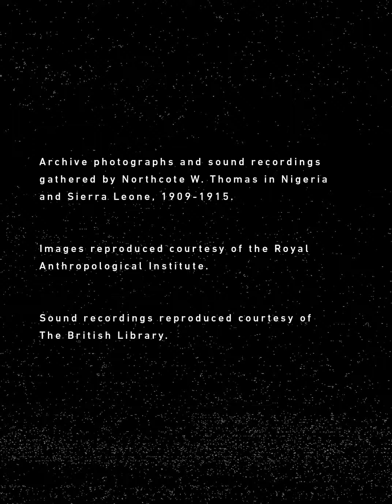Unspoken Stories 2: Unnamed Children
One of a series of 'archival monologues' in which storytellers give voice to the stories of people photographed during a series of early 20th century anthropological surveys led by Northcote Thomas. This monologues imagines how children may have encountered the visit of the 'Government Anthropologist' to their town.

A film by Christopher Thomas Allen and Paul Basu
Script by Usifu Jalloh and Paul Basu
Children's story is performed by Nadia Maddy

Archive photographs and sound recordings gathered by Northcote W. Thomas in Nigeria and Sierra Leone, 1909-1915.
Images reproduced courtesy of the Royal Anthropological Institute
Sound recordings reproduced courtesy of The British Library

Ekiekie, have you seen him?
The oyibo. His skin is all milky. Who is he? What does he want?
Perhaps he drinks a lot of milk. He has no lips and he speaks through his nose.
Mama says that’s how spirits talk.

He talks through a man from Edo. Did you see his hat?
Is he a missionary? Papa says he’s from the gover-ment.

He came with a lot of boxes? What’s in them?
He hides behind a box on legs that has got an eye.
The Elders say we must do what we are told.
Stand still for him. Tell him our name.

Obélé says run away if he comes, but if he catches you, don’t look at the eye on
the box. He is stealing our faces. He is stealing our souls.

Emuze sang a song for him.
The oyibo took her voice in another box with a wide mouth.
Obélé says he heard her sing again at night. But her voice was quiet and strange.
It came from that box with the mouth.

He measured Uncle’s head. I saw him do it.
He wrote spells in a book.
The man from Edo joked with Uncle. They laughed.
But Uncle told them the wrong name. I heard him.

Ugbowo, the blacksmith, sold the oyibo some knives.
He told father, he charged him double the price and the white man thought he was getting a bargain.

He’s stupid, this oyibo.
Or perhaps he is very clever. Don’t trust him.
Mama says he’s a trickster like Egui the tortoise.

Come on, forget him. Let’s go and play.